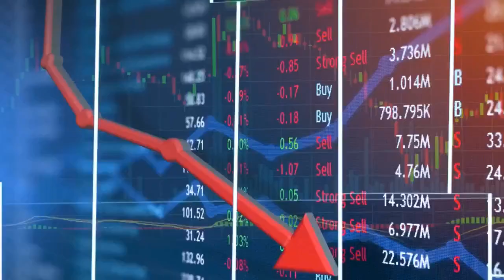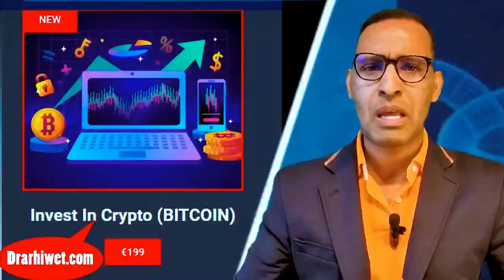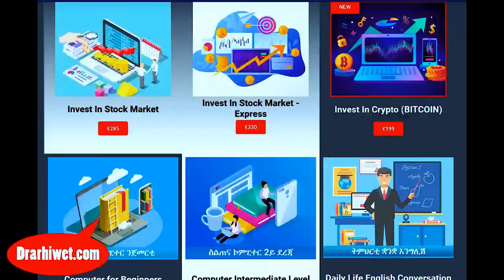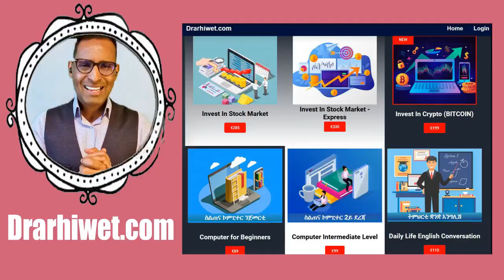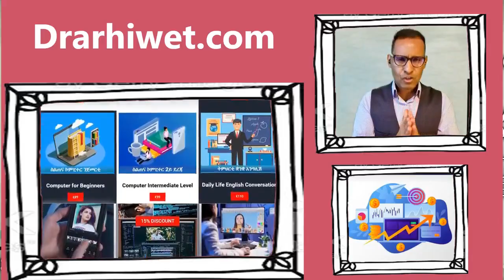ብዘይረብሕ ነገር ጌሮም ይጻወቱልና: ይምህሩኻ ዶ የድንቁሩኻ - Open your eyes